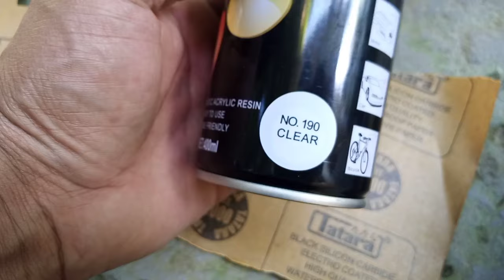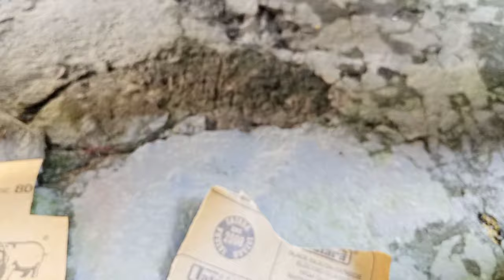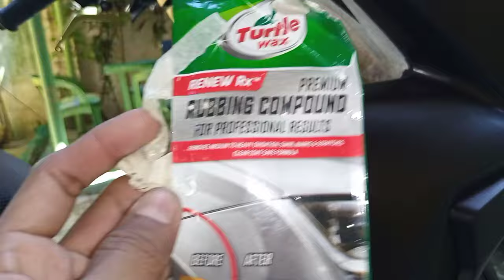How to remove scratch (Gasgas) at motor ,Honda Click 125i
Good day sa inyo, this video is to show how to remove scratch at motor, its possible to turn back from damage to brand new again.

HondaClickScratch/GasgasRemove